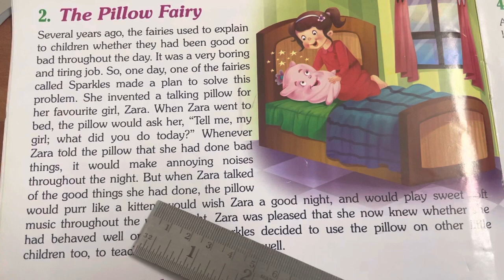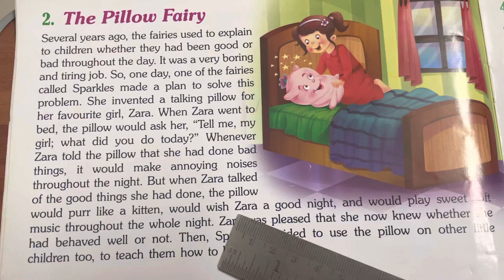Bedtime stories for kids- The Pillow Fairy!! 📖👧🏻🧒🧚‍♀️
Do enjoy these small stories for kids which helps prepare the kids to sleep..